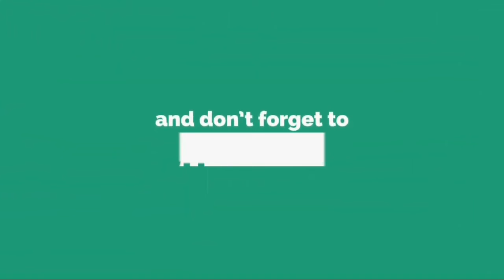What Will Happen if the Asteroid will Hit on Earth کیا ہو گا آسمانی پتھر ہماری زمین سےٹکرا جائے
Amazing 5 Wonderful Inventions in hindi/  URDU    دنیا کی پانچ کمال کی ایجادات

How Billionaires Spent Their Money   امیر زادے اپنے پیسے کیسے خرچ کرتے ہیں   |Watch in URDU